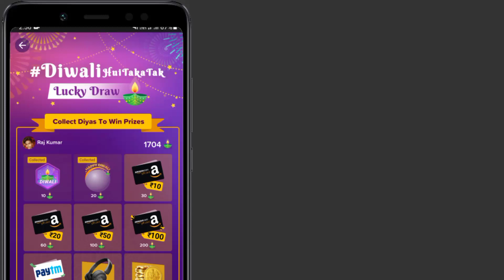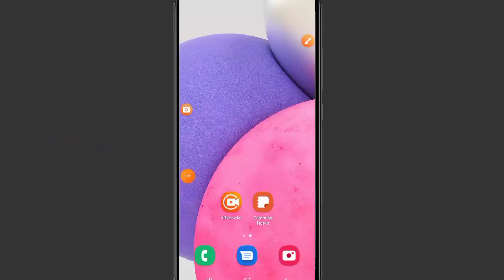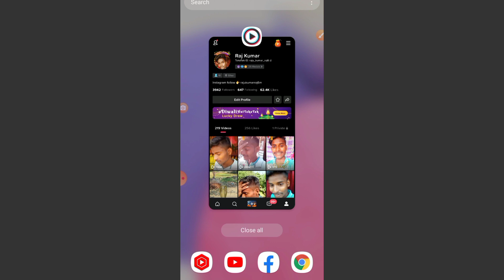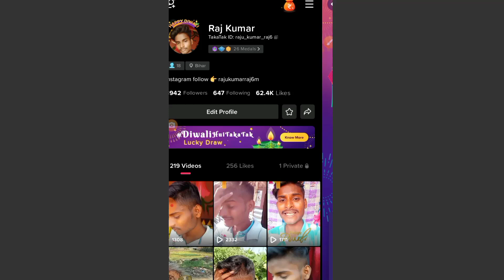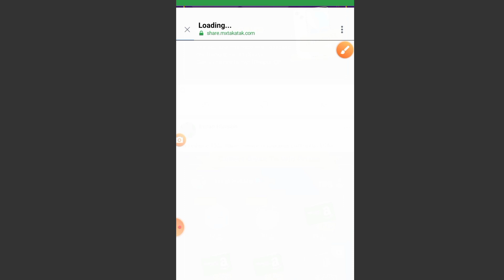mx takatak diyas बढ़ाओ सबसे ज्यादा | mx takatak diya kaise badhaye | mx takatak diyas kaise milega ?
hello friends aaj ke is video mein main aap logon Ko batane wala hun MX takatak Diwali offer mein main Diya unlimited sabse jyada vah bhi yss kaise collect Karen ?